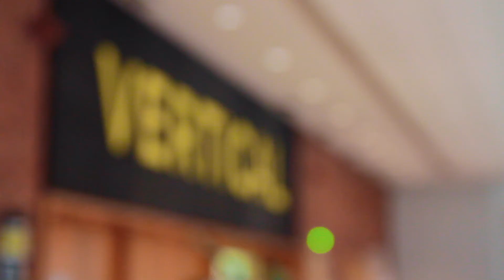QRID - Vertical startup